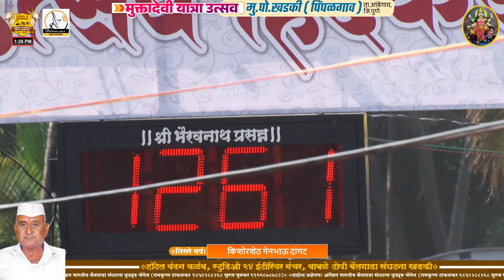खडकी पिं.२०२४ पहिला दिवस तिसरे वर्ष किशोरशेठ गेनभाऊ दांगट (पिंपळवंडी) १२ सेकंद ६१ मिली